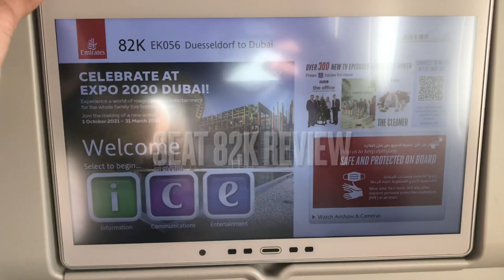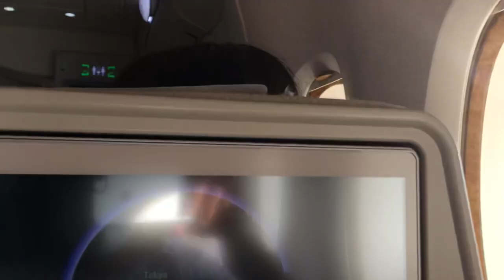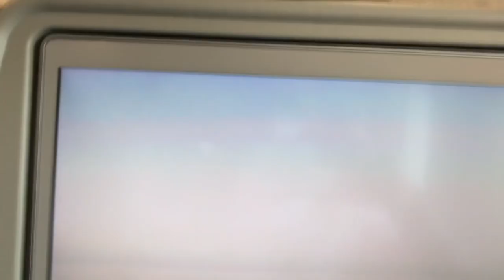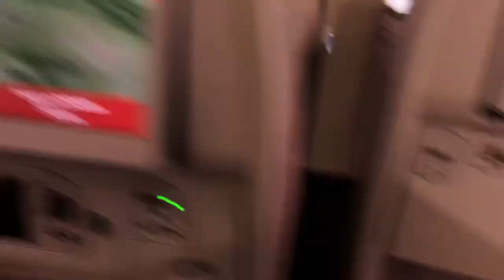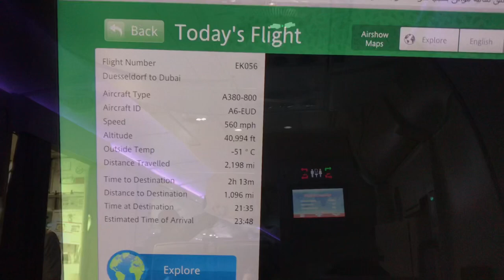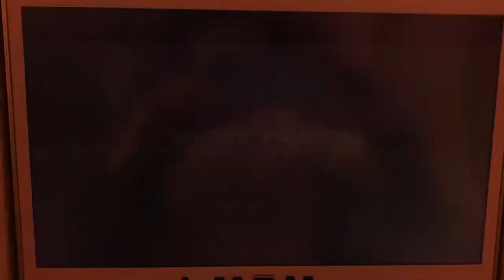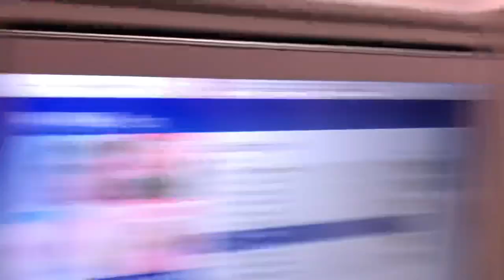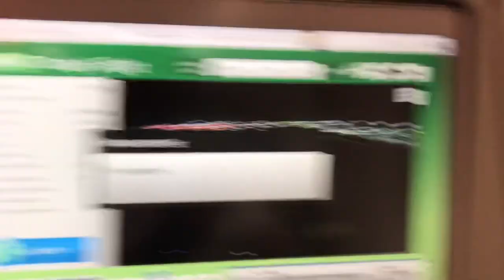VLOG 11 - Trip report Emirates EK56 Düsseldorf to Dubai Airbus A380-861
Emirates EK056 service to Dubai onboard Airbus A380-861 with registration number A6-EUD, seat number 82K with a flight time of 5 hours 59 mins. Absolutely fun and a splendid time onboard.